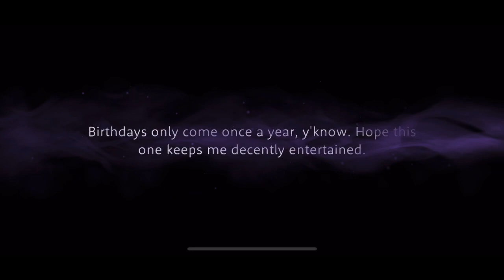Disney Twisted Wonderland Birthday Jacket Floyd Personal Story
Summoning and Groovy of SSR card Birthday Jacket Floyd. Three part vignette of SSR card Birthday Jacket Floyd.